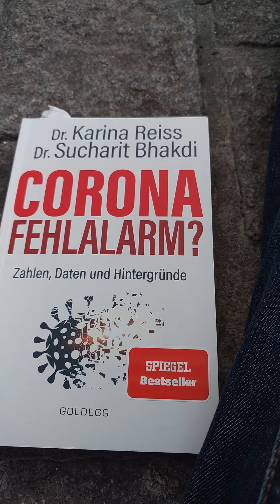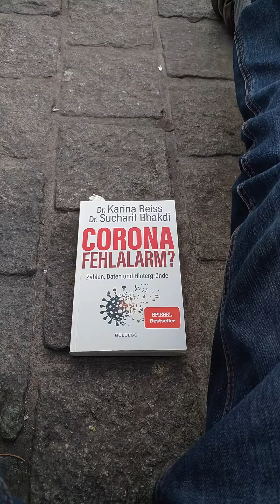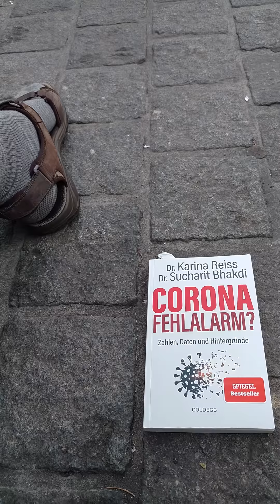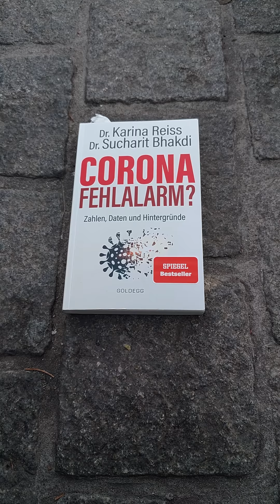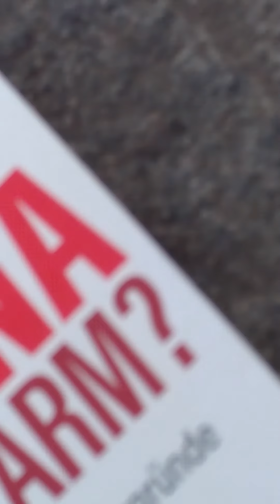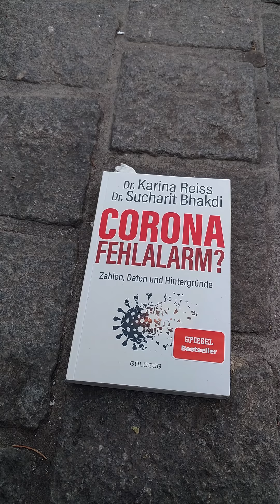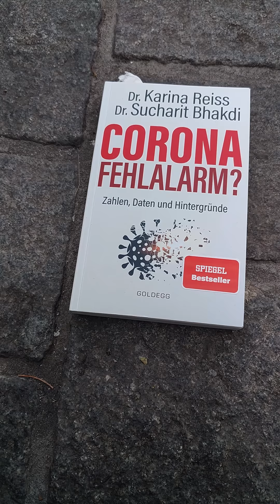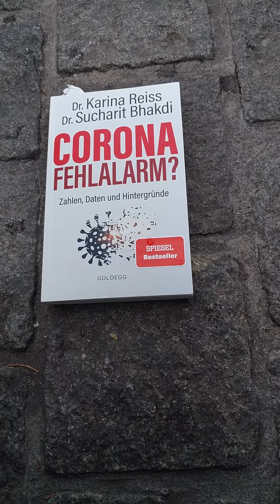Bandbreite beim Fest für Frieden & Freiheit Wahrung unserer Grundrechte Demo Dortmund Impfen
Doku der Demobeiträge:
Weitere Informationen z.B.
Querdenken:
Mediziner und Wissenschaftler für Gesundheit, Freiheit und Demokratie, e.V.
Dr. med Wolfgang Wordarg (früher MdB der SPD)

Stichworte

Abstandsregel 1,5 Meter Zehnergruppe Sonne weg auf dem Gelände Berlin wir fahren nach Berlin verteilen Polizei Danke aufgewacht sind Song der Bandbreite Menschen die Angst haben Diktatur in China WHO Regime gefährliche Virus globale Lobbyisten Wojna kapitalistische Realotät Bill Gates tagesthemen impfen Verschwörungstheorie Tests Zahl der Testungen Fernseher wir sterben Maßnahmen Großindutrie Zerstörung der Menschliuchkeit Maskenpflicht für Grundscvhüler Altenheimer Krankenhäuser Enkelkinder gefährlich barbariischen Methoden deutschlanbdweite globale Enteignuing des Mittelstandes Bhakdi Masken sind Schwachsinn reine Schikanemaßnahme Fakenews Laborepidemie Coronatestverkäufer Wiehler RKI erahnen was kommen wird berufsfreiheit wird eingeschränkt Lehrer Krankenschwester AGB Virologen Streeck bringen gar nichts Politiker Drosten Maskenpflicht Steinmeier Bundespräsident Politiker Angst Bedrohung wirtschaftlichen Existenz Vater Kinder ungeimpft Selbstbestimmung Verschwörungstheoretiker Künstler kauft Musik Webseite Netzwerk Impfentscheid Schwachsinn Masern Rötteln Gift RKI Ärzte ehrlich Paul Ehrlich Beipackzettel schwerwiegendes Nervengift Krankheit Presse gekauft vergiften verabreicht Zukunft Fieber nicht dein Feind ist Pharmavertreter

CDU CSU ÖDP FDP SPD Grüne Linke Bundestag Landtag Bundedskanzlerin Angela Merkel Bundesgesundheitsminister Jens Spahn Anschober Kurz Gesundheit Infektion Menschenrechte Grippe Influenza